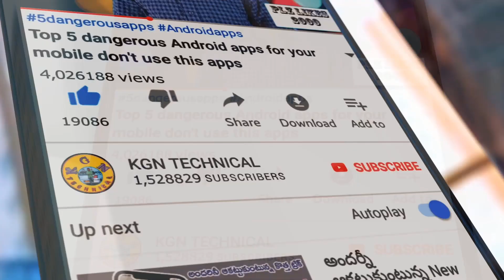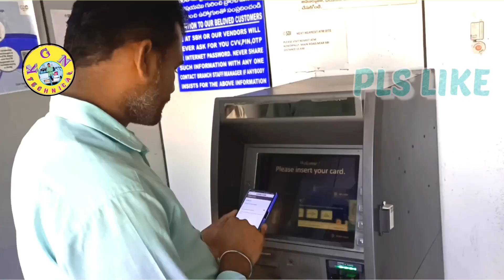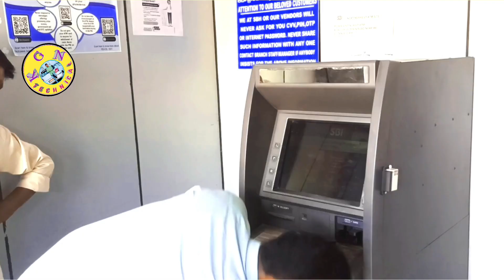🤫ATM Card అవసరం లేకుండా UPI ద్వారా డబ్బులు తీసుకోండి ఇలా | Cash withdrawal from ATM Without Card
KGN TECHNICAL